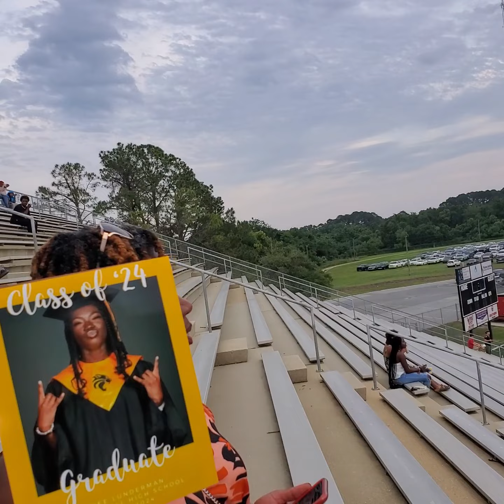Our Grad Syd Pomp & Circumstance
RHHS Class of 2024